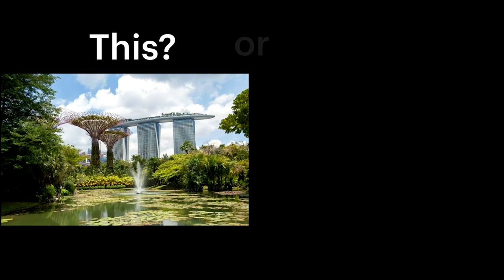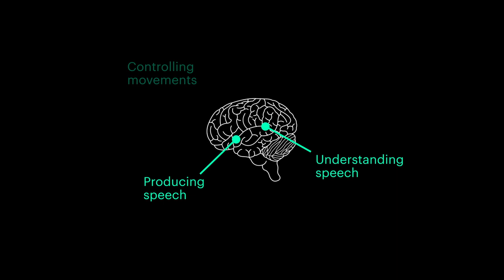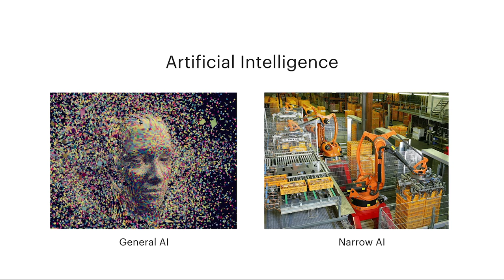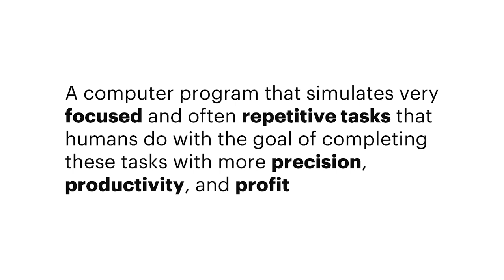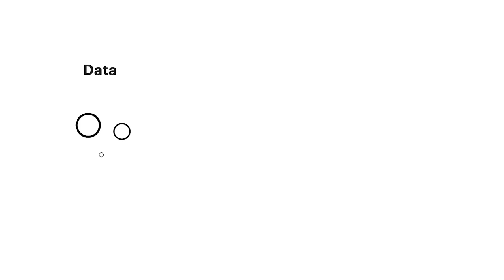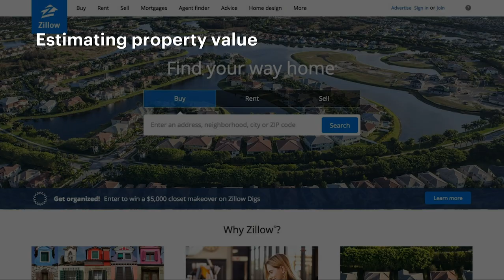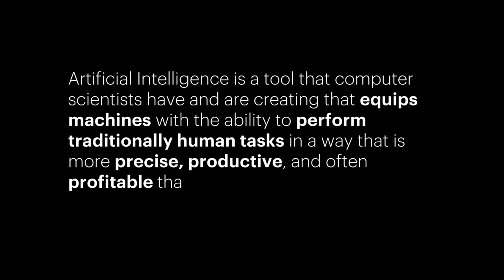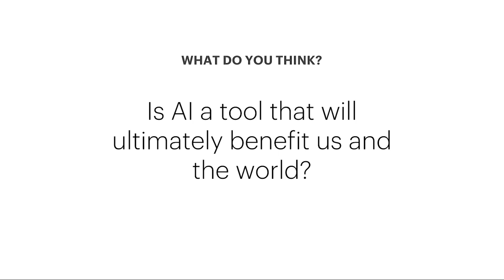What is Artificial Intelligence (AI)?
AI (Artificial Intelligence) can be a mystical and often scary topic to understand.

In this video I attempt to humanize the topic and show you how A.I. isn't as complicated as many would like you to think, and is being used in every day life in a way that many of us overlook.

We are currently in the midst of an AI revolution which seems likely to expand exponentially over the coming decades. The question is not if this is going to change our world, but how?